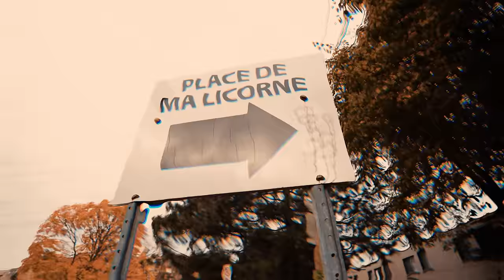Zinera - Ayenne (Official Video)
Prod par ► @Kaza Beats
Filmé et édité par ► @2tab Visuals
Mixed by  ►@mixedbylmm
1er projet en préparation ...